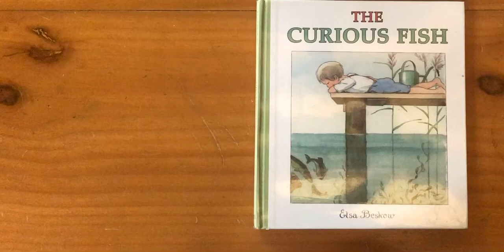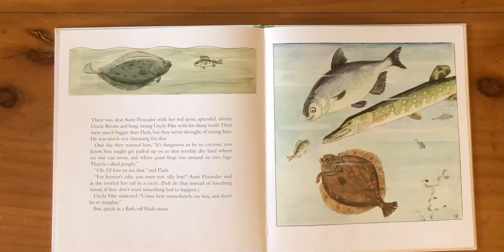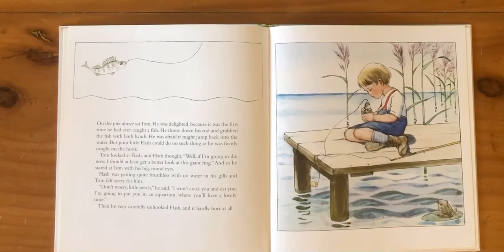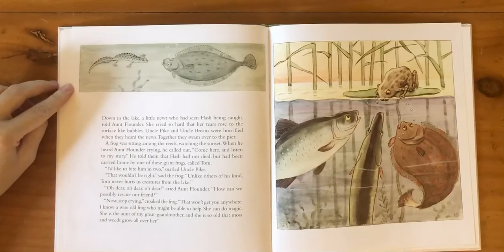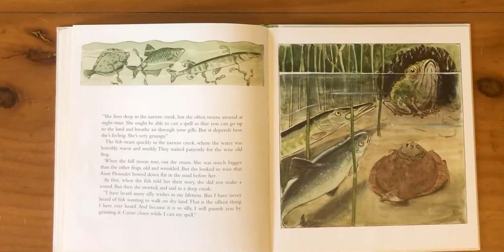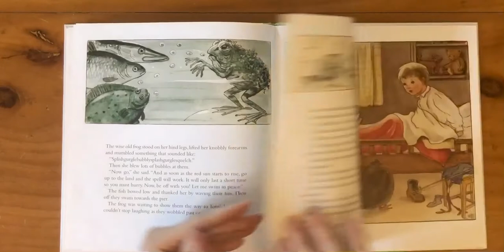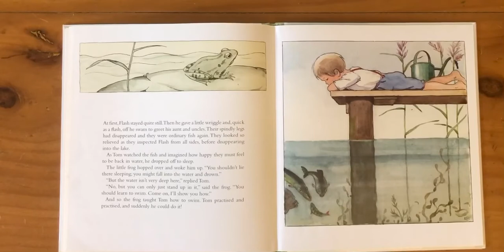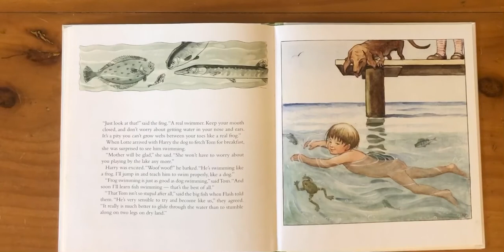Read aloud (the Curious Fish)